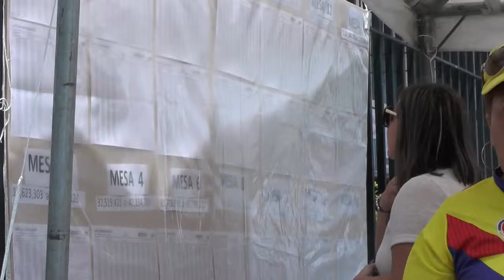Colombianos residentes en Costa Rica acuden a las urnas para elegir a su próximo Presidente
Los colombianos residentes en Costa Rica acuden a la Embajada de su país para participar de las elecciones presidenciales.